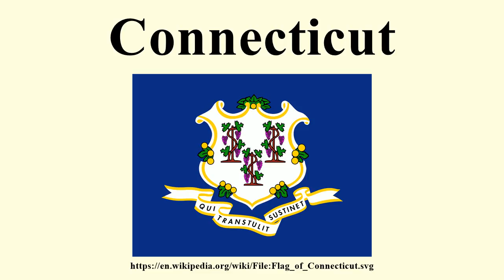Connecticut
Image-Copyright-Info
Image is in public domain
Author-Info:   Jean-Pierre Demailly, xrmap authors, Commons users (SVG)
Image-Copyright-Info